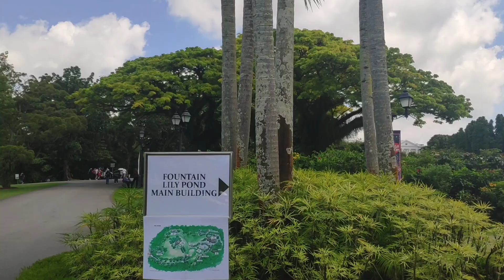WHAT YOU SEE AT THE WHITE HOUSE AT INSTANA HERITAGE (Singapore)